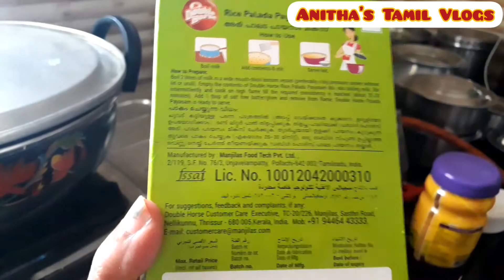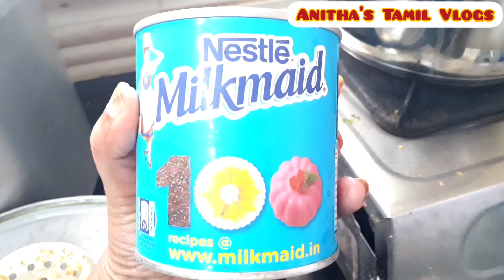Double Hores Palada Rice Payasam Mix Review In Tamil/Kerala Palada Payasam Recipe In Tamil/Sweet